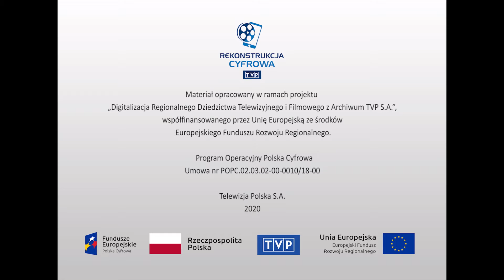Politycy i polityka - Wybory do „Solidarności” Huty Katowice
Rejestracja techniczna z zebrania przedstawicieli załogi w Wydziale Transportu Wewnętrznego T42 Huty Katowice, w celu wyjaśnienia nieprawidłowości w czasie wyborów przewodniczącego wydziału i przedstawicieli do zarządu NSZZ „Solidarność”. Szczegółowe odtworzenie przebiegu wyborów. Omawianie procedur i objaśnianie poszczególnych punktów ordynacji z powodu zastrzeżeń co do prawidłowości i legalności wyborów. Wypowiedź Władysława Rosickiego przewodniczącego Komisji Wydziałowej, który na tę funkcję został wybrany ponownie. Przedstawił on powody początkowego zrzeczenia się mandatu i wyjaśnił dlaczego mandat jednak przyjął. Krzysztof Kuśmirek tłumaczy całe zamieszanie i niepotrzebne oskarżenia nieznajomością ordynacji wyborczej NSZZ „Solidarność”.